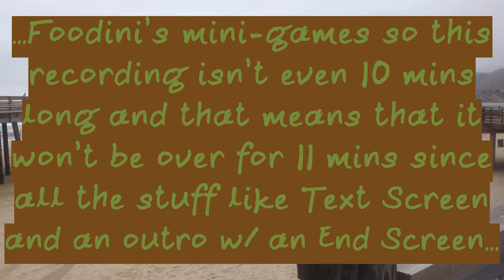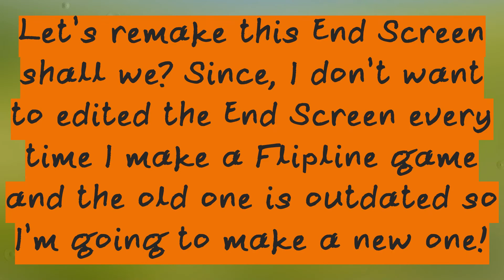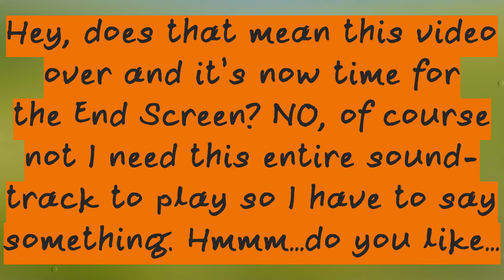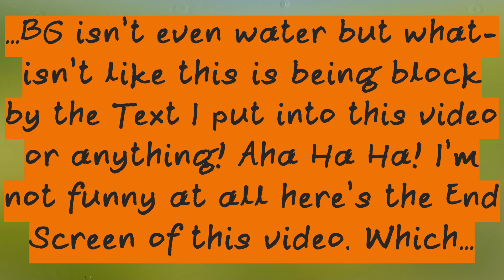Papa's Freezeria| Wooden Wallpaper and Flooring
Yeah, I made this whole theme over the fact that I used a wooden wallpaper and flooring for this video and I even based the colors of the text for this video based on that too since this is before I can manually decide which color my wall trims and counters are. This of course starts with Papa’s Hot Doggeria with the themes and that follows up with Papa’s Cupcakeria Holidays and man I wish there was a release of Papa’s Freezeria with holidays since these remakes for tablets (HD version) and phones (To Go! version).

Wow, 908 MB how did this become a smaller file size than my Papa Louie video? Oh, wait it’s two minutes longer so that might has to do it and also this whole screen isn’t all black like the first Papa Louie game so it has a lot more colored pixels to render and I bet if it was around the same length it would be 1.1 GB as well but I thinks stuff like this doesn’t matter in a video since file size is a thing that I think I talked about I’ve uploaded this month so far. Since, I can’t think of anything else to say.